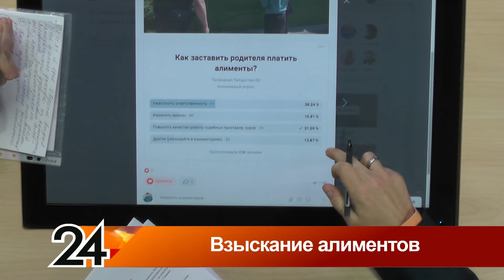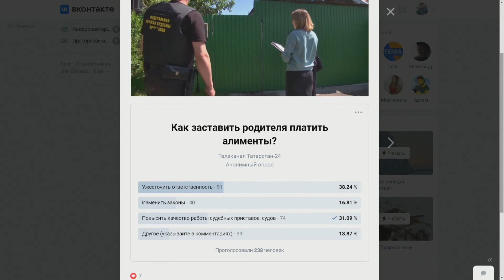Главные новости - Взыскание алиментов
00:00 Добрый день!
01:50 Есть ли шанс решить проблему задолженности по алиментам?
03:41 В прокуратуре Татарстана даже подготовили ролик – где ребенок читает грустное стихотворение. Давайте послушаем фрагмент
05:15 Как новые документы помогают в работе судебных исполнителей?
07:09 Что нужно делать, чтобы вернуть долги по алиментам?
08:51 С каких еще категорий выплат будут взыскиваться алименты?
09:42 А если у должника нечего изымать?
12:34 Звонок: Правомерно ли возвращение исполнительных документов в случае невозможности исполнения?
14:27 Как платят алименты военнослужащие и прокуроры?
16:24 Можно ли взыскать алименты задним числом?
17:20 Какие трудности возникнут на практике при реализации данного постановления?
18:36 Как часто те, кто не может взыскать алименты, обращается в прокуратуру?
 19:56 Наш опрос: Как заставить родителя платить алименты?